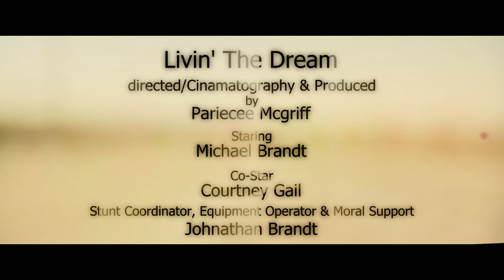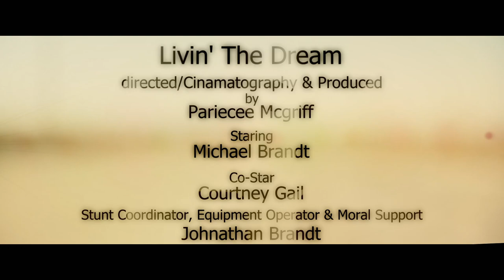Michael Brandt... Livin' The Dream